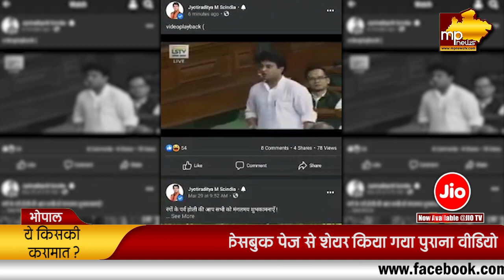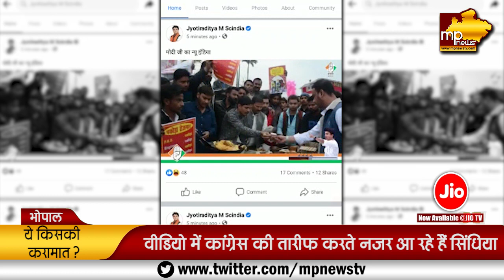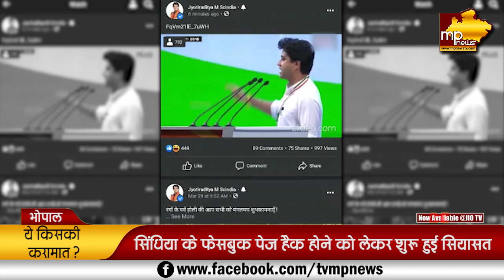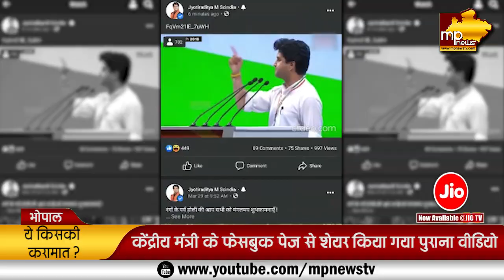हैकर्स की जाल में फंसे ज्योतिरादित्य सिंधिया, Facebook पेज हैक होने से फैली सनसनी! MP News